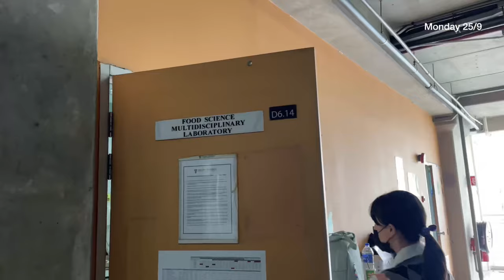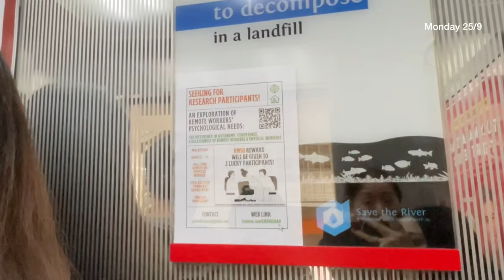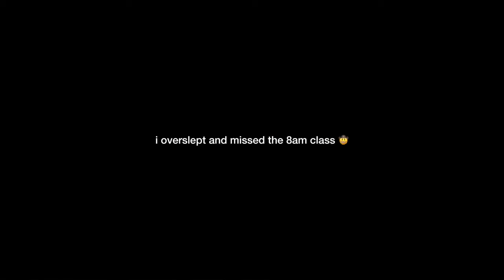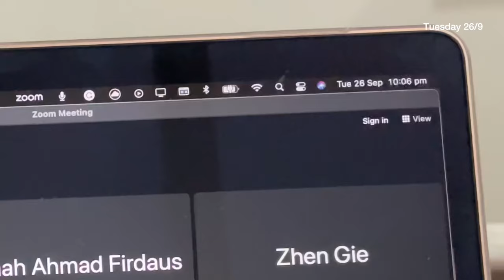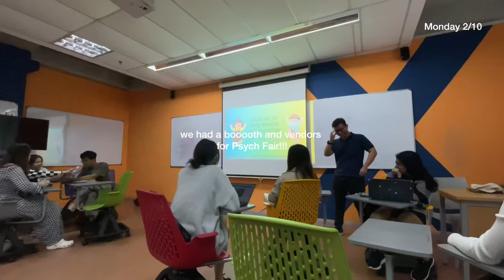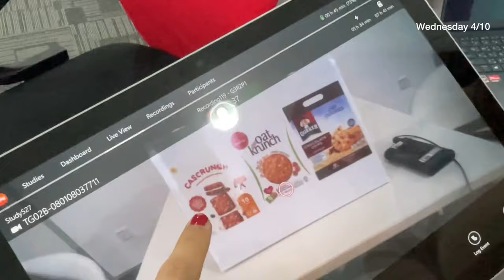uni vlog • final year psychology student in Taylor's University 🧠👩🏻‍🎓📚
Hi!
just wanted to save this here for my mems cs ill miss seeing these faces around and having this typa schedule soooon since it's my final academic semester. hope u enjoy the vid as much as i enjoyed recording/editing it!! ❤️

cheers x